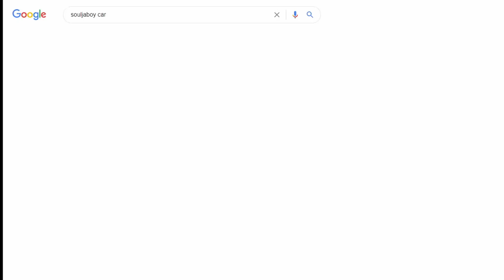SOULJACAR | Forza Horizon 4